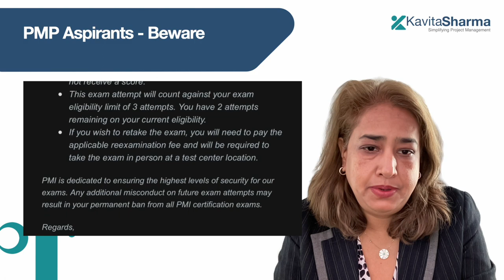Beware of the PMP exam fraud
PMI (Project Management Institute) has intensified its examination result verification process and is cracking down on fraudulent activities surrounding the PMP (Project Management Professional) exam.

🕵️‍♂️ Uncover the truth as PMI takes a stand against exam fraud! 🕵️‍♀️

🚫 Beware of fraudulent providers claiming quick PMP certification! PMI is leaving no stone unturned in ensuring the integrity of the PMP certification process. Don't risk your professional reputation and career growth by falling into the trap of unauthorized and dubious PMP exam providers.
🌐 Share this Warning: Help us spread awareness! Share this post to protect fellow professionals from falling victim to PMP fraud. Let's uphold the standards of excellence in project management.

👉 Don't compromise on the legitimacy of your PMP certification. Your career deserves the authenticity and recognition that comes with a genuine PMI accreditation. Be vigilant, stay informed, and protect your professional journey! 💼🌐